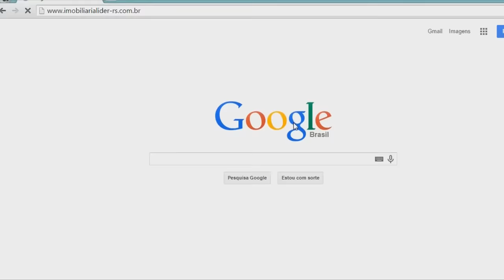HOMENS DE MOTO ROUBAM MALOTE EM FRENTE A AGÊNCIA BANCÁRIA